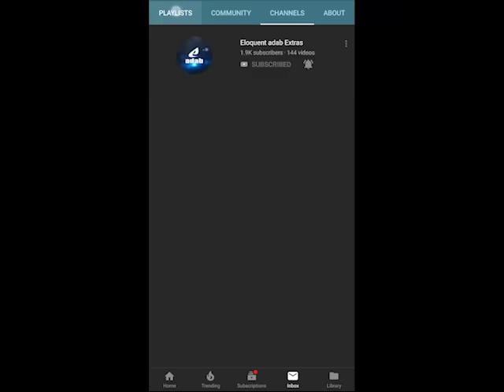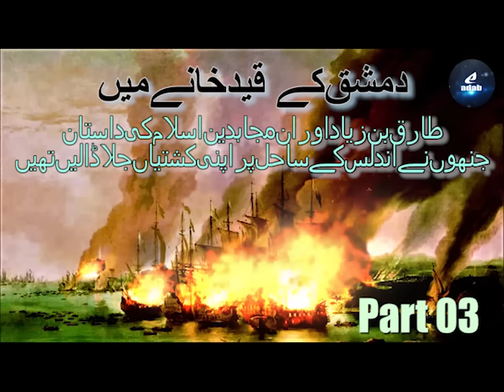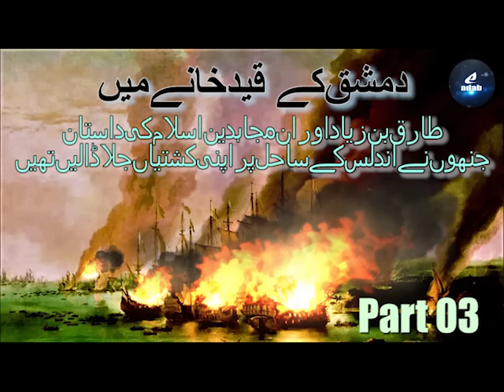Damashq ke Qaidkhane me 03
Ṭariq ibn Ziyad (Arabic: طارق بن زياد‎) was a Umayyad commander who led the Muslim conquest of Visigothic Hispania in 711–718 A.D. Under the orders of the Umayyad Caliph Al-Walid he led a large army and crossed the Strait of Gibraltar from the North African coast, consolidating his troops at what is today known as the Rock of Gibraltar. The name "Gibraltar" is the Spanish derivation of the Arabic name Jabal Ṭariq (جبل طارق), meaning "mountain of Ṭāriq", which is named after him.

Musa bin Nusair appointed Ṭariq governor of Tangiers after its conquest in 710-711, but an unconquered Visigothic outpost remained nearby at Ceuta, a stronghold commanded by a nobleman named Julian, Count of Ceuta.

After Roderic came to power in Spain, Julian had, as was the custom, sent his daughter to the court of the Visigothic king to receive an education. It is said that Roderic raped her, and that Julian was so incensed he resolved to have the Muslims bring down the Visigothic kingdom. Accordingly, he entered into a treaty with Ṭariq (Musa having returned to Qayrawan) to secretly convoy the Muslim army across the Straits of Gibraltar, as he owned a number of merchant ships and had his own forts on the Spanish mainland.